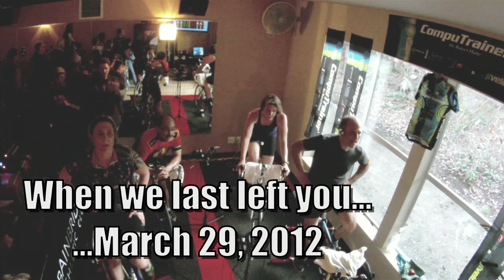MiMFri1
Here we go again!! Our annual Madness in March Indoor Cycling Tournament in the CompuTrainer Multi-Rider Center at the Bainbridge Athletic Club. This morning's opening event was a 10 mile individual Time Trail. We have two more heats this afternoon. Current leaders Eric and Kelsie lead the way in the front row.

If any CompuTrainer users out there would like to participate I would be happy to e-mail you the mrc or 3dc file. You ride at home or in your club, send us the results and we'll add to ours. Just let me know.